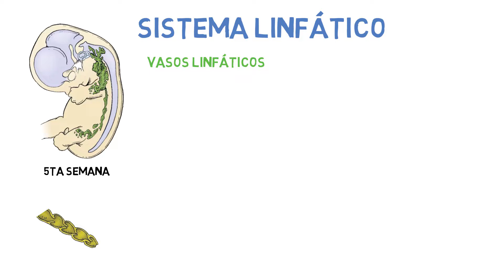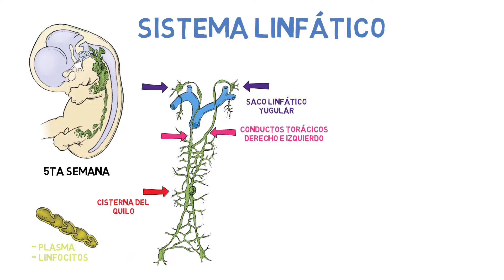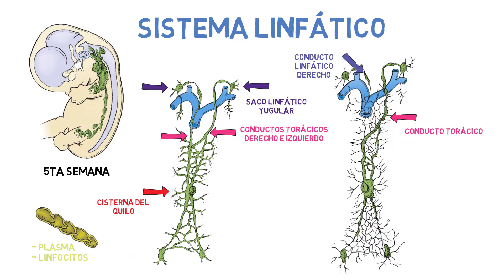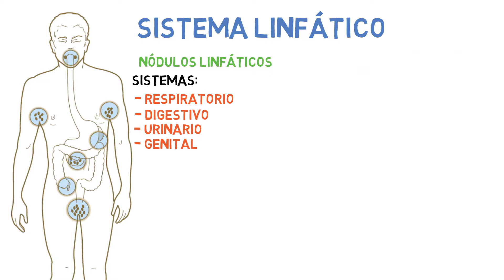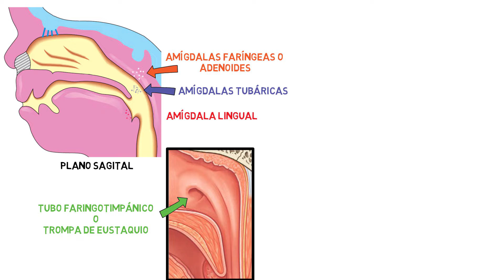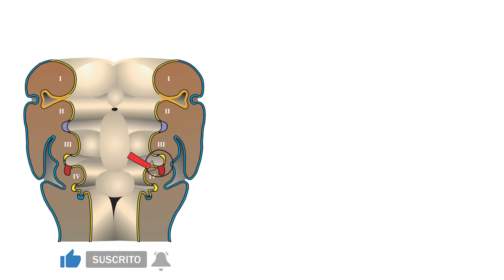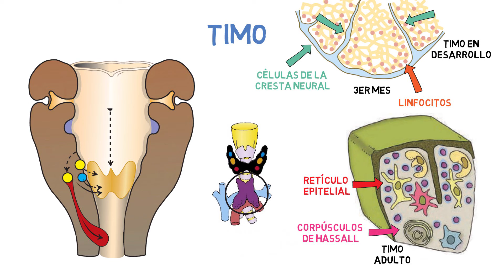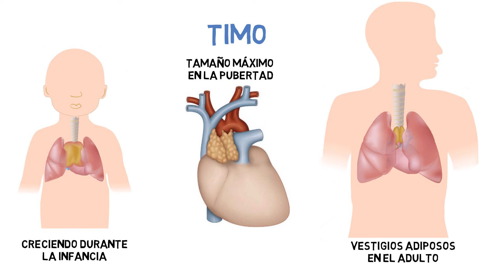✅ EMBRIOLOGÍA del SISTEMA INMUNITARIO 🤜💥🦠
Aprende los CONCEPTOS BÁSICOS DE LA EMBRIOLOGÍA DEL SISTEMA INMUNITARIO de una manera fácil, rápida y concisa.
EmbriologíaLangman Medicina Biologia EmbriologíaInmunitario SistemaInmune Espero te sirva!

⌚Marcas de tiempo:

0:00 Bienvenida
0:12 Introducción al Sistema Inmune
0:40 Embriología del Sistema Linfático
2:10 Embriología de los Ganglios Linfáticos
3:12 Embriología de los Nódulos Linfáticos
4:38 Embriología del Bazo
5:33 Embriología del Timo
6:50 Cambios de tamaño en el Timo

Resumen:
El Sistema Inmunitario tiene como función primordial la
defensa del organismo y está integrado por un conjunto de estructuras y órganos más o menos complejos, algunos vinculados a los vasos linfáticos ,como los ganglios linfáticos, los nódulos linfáticos, las amígdalas y el tejido linfático asociado a las mucosas y otros, VINCULADOS a los vasos sanguíneos como el bazo y el timo.
El sistema linfático comienza su desarrollo en una etapa posterior al del sistema cardiovascular, y no aparece sino hasta la quinta semana de la gestación.
Vasos Linfáticos
Son conductos unidireccionales por los que circula la linfa, compuesta por plasma y linfocitos.
Los vasos linfáticos  se generan como invaginaciones saculares a partir del endotelio de las venas.
Y Se TERMINAN formando seis sacos linfáticos primarios:
- dos yugulares
- dos iliacos,
- uno retroperitoneal,
y una cisterna del quilo, dorsal a la región del saco retroperitoneal.
Los conductos torácicos derecho e izquierdo son dos canales principales que unen los sacos yugulares con la cisterna del quilo y establecen una anastomosis entre estos conductos.
Posteriormente se forman: el conducto torácico, a partir de la porción distal del conducto torácico derecho, la anastomosis y la porción craneal del conducto torácico izquierdo.
Ganglios Linfáticos
Se forman a partir del tercer mes de gestación, algunos en los sacos linfáticos y la mayoría, en el trayecto de los vasos linfáticos en desarrollo.
Nódulos linfáticos
En la pared de los órganos huecos de los sistemas respiratorio, digestivo, urinario y genital reside un importante sector del sistema inmunitario -denominado tejido linfático asociado a las mucosas (MALT)-, la mayor parte del cual se presenta en forma de nódulos linfáticos.
Bazo
El primer esbozo del bazo aparece durante la quinta semana del desarrollo en el mesogastrio o mesenterio dorsal.
Se trata de un grupo de células mesodérmicas que evoluciona de manera semejante a los esbozos de los ganglios linfáticos, pero en torno de vasos sanguíneos.
En un desarrollo posterior, las células del esbozo generan la cápsula, los tabiques conectivos y la malla de fibras reticulares donde se sostienen la pulpa roja y la pulpa blanca del bazo.
Timo
La tercera bolsa faríngea da lugar al timo y a las glándulas paratiroides inferiores.
Los dos primordios tímicos surgen al final de la cuarta semana en forma de proliferaciones endodérmicas de las terceras bolsas faríngeas.
Estas proliferaciones endodérmicas forman tubos huecos que invaden el mesénquima subyacente y  luego se transforman en cordones sólidos y ramificados.
Estos cordones son los primordios de los lobulillos tímicos poliédricos.
Entre la cuarta y la séptima semana, estos primordios pierden sus conexiones con la faringe y migran en direccion caudal y medialmente a su ubicación definitiva. Siesndo esta Inferior y ventral a la tiroides en desarrollo y dorsal al esternón. Allí se unen a través del tejido conectivo para formar una única glándula timica bilobulada.
El timo es muy activo durante el período perinatal y continúa creciendo durante la infancia, alcanzando su tamaño máximo en la pubertad. Después de la pubertad, la glándula involuciona rápidamente y queda representada por vestigios adiposos en el adulto.